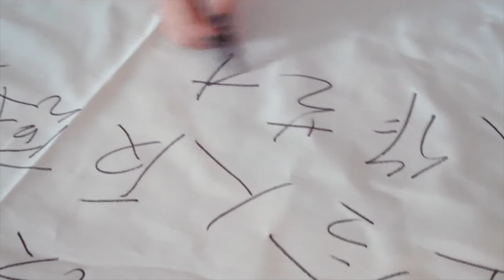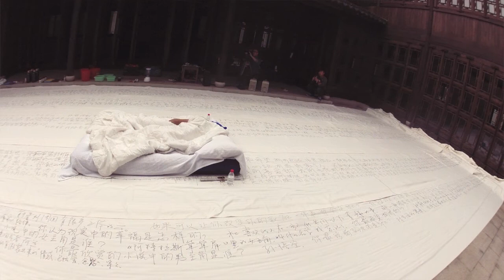We apologize to inform you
Xiao Ke x Zi Han
Performing arts

30th Oct 2013 9:00am-6:00pm
Location: Traditional opera theater in Shang Du Li, Zhu Jia Jiao old town, Shanghai, China

The performance is separated by two parts, which totally take 8 hours, so welcome to join our performance in any time when you arrive.

The 1st part- Sleeping lunch: 9:00am-2:00pm
In this part, we will sleep on a huge fabric on which was written by our dialogue. The sleeping area is inside of the traditional opera theater, and you can come to join the dinner that will begin at 12:00am, we will prepare 2 table meals in a typical Chinese food style. Welcome to eat and talk with other participants. We will be so happy to feel you were here with us; even we are sleeping beside you.

The 2nd part- Misrepresentation: 2:00pm-5:00pm
When we wake up, we will distort on the writing of our thoughts by painting ink. The dance painting performance will continue till to we lose all movement energy. Xiao Ke dances with ink to paint, Zi Han writes again and again on the fabric. It is a recovering and misrepresentation process to show our action.